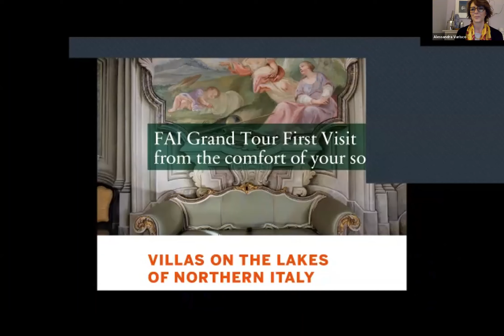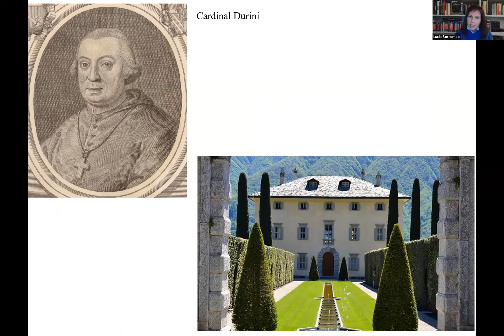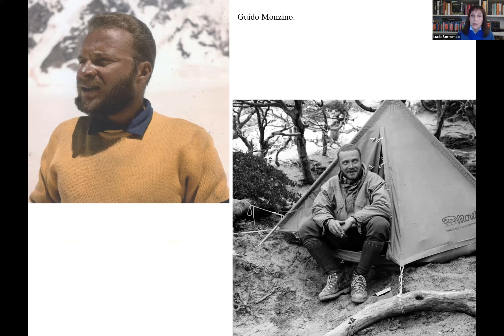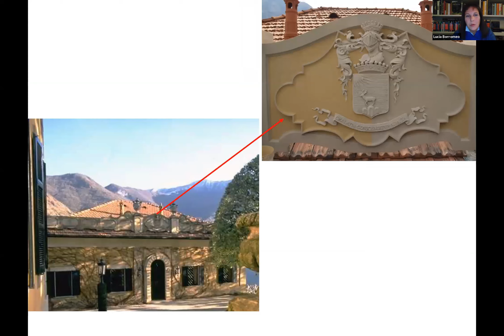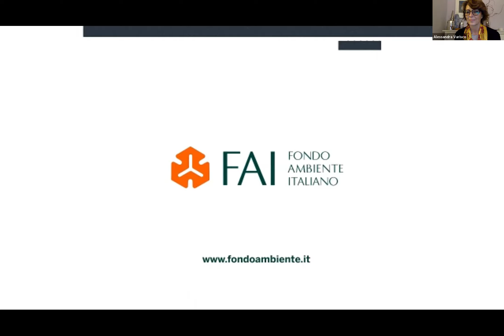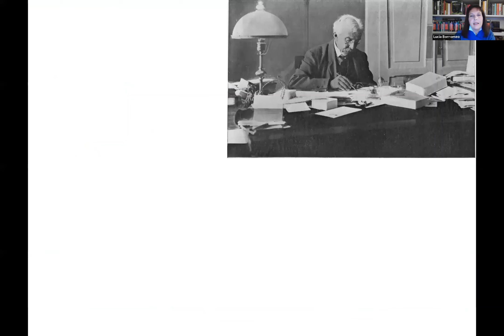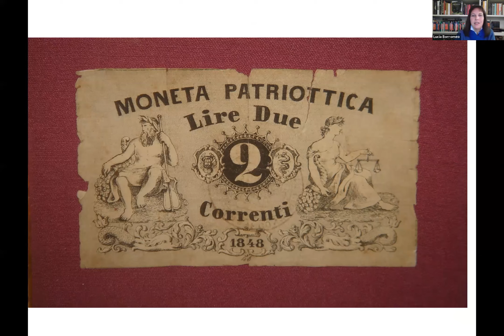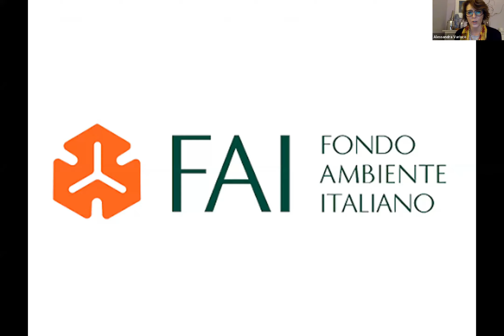FAI Webinar: Villas on the lakes of Northern Italy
A Grand Tour of FAI properties from the comfort of your sofa.
Join us on our exclusive virtual visits.

FAI – Fondo Ambiente Italiano (the National Trust for Italy) is a non-profit foundation that operates thanks to the support of individuals, companies and institutions.
Since its Founded in 1975, FAI has drawn inspiration from the National Trust for England, Wales & Northern Ireland, and is a member of the International National Trusts Organisation (INTO).
The trust’s mission is to take care for, promote and safeguard special places in Italy for the benefit of current and future generations. Today, the trust has 68 sites under its care, which are open to the public to enjoy, appreciate and use.